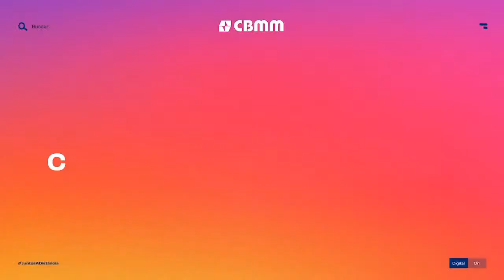Encontro com os Filmes - O CERCO | 24ª Mostra de Cinema de Tiradentes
Bate-papo do filme O CERCO com a participação da equipe equipe:

 • Aurélio Aragão – diretor
 • Gustavo Bragança – diretor
 • Liliane Rovaris – atriz protogonista
 • Lobo Mauro – técnico de som, montador e produtor
 • Rafael Spínola – diretor

 Crítico convidado: Cássio Starling Carlos | SP
 Mediação: Marcelo Miranda - crítico de cinema | MG